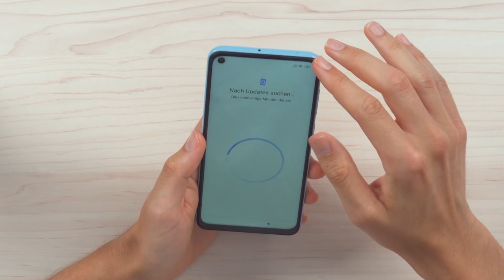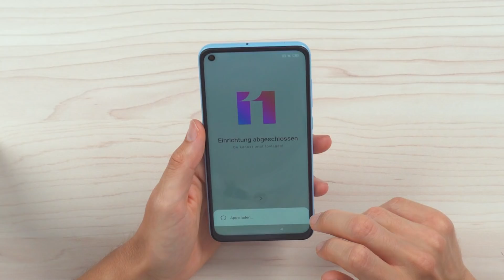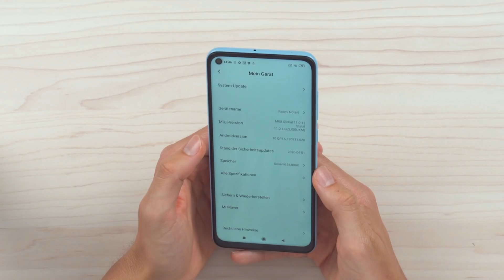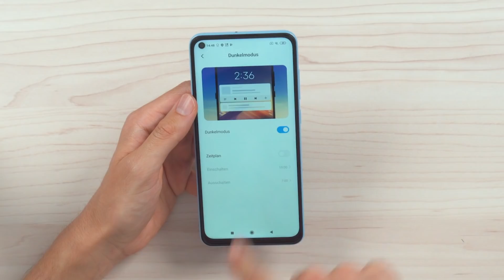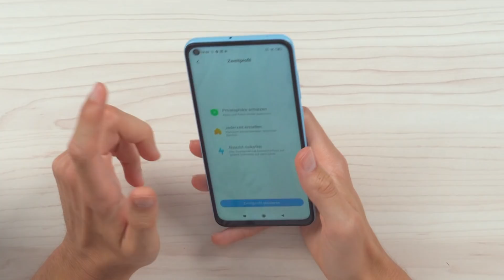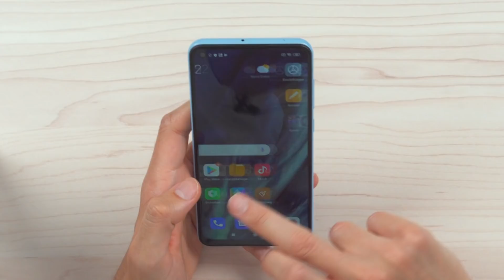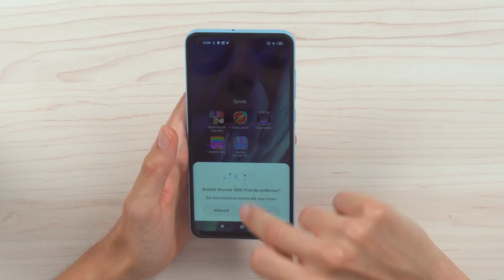Redmi Note 9: Das vielleicht schwächste Glied der Reihe - Unboxing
Die Redmi Note Reihe war in den letzten Jahren sehr beliebt. In unserem Unboxing konnten wir uns nun einen ersten Eindruck vom Redmi Note 9 verschaffen.